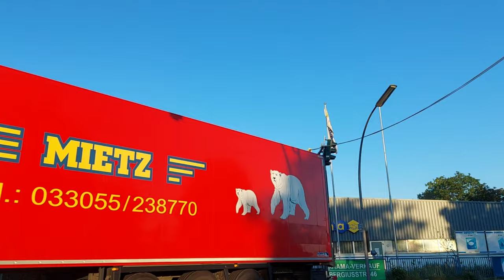Stadtfahrt Berlin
Early sunny morning in Berlin without traffic ..